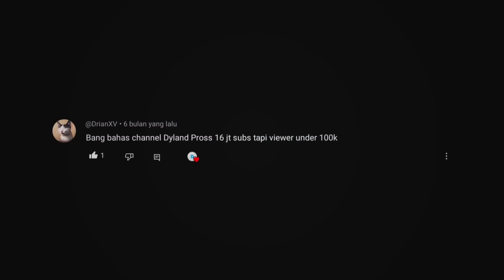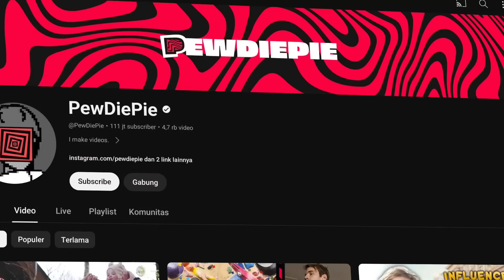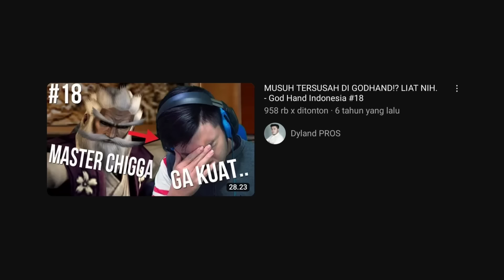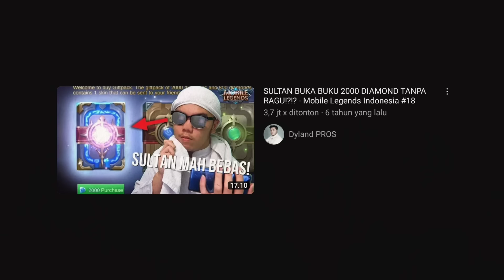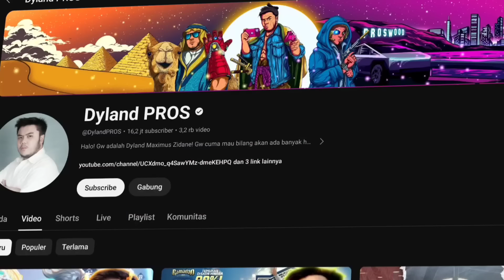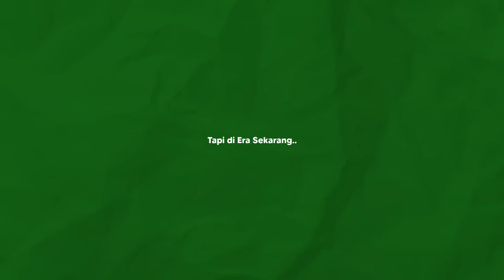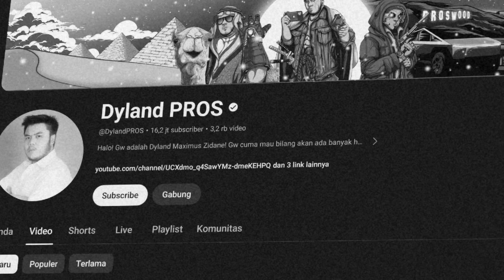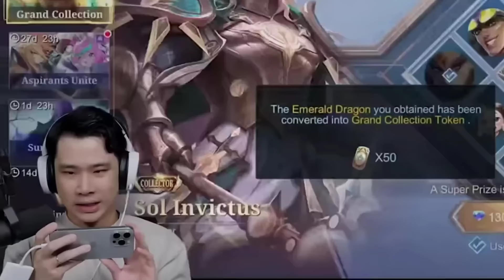Kenapa Dyland PROS Kehilangan Banyak Viewers Nya?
Sebuah Channel Legend yang menjadi Revolusioner pada masanya, dimana ia menjadi Sultan Game pertama di YouTube Indonesia.. Channel @DylandPROS lah namanya, dimana ia menjadi Konten Kreator yang sangat digemari oleh banyak orang karena keunikannya yang suka membeli Item atau Barang di dalam Game dengan Nominal/Harga yang tinggi. Tapi kenapa channelnya sekarang malah terbilang cukup Stuck bahkan terkadang naik dan terkadang turun? Makanya gua bakal bahas di segmen Bedah Channel..

Pengisi Suara : Adam
Timestamp :
0:00 Perhatian!!
0:51 Chapter 1
4:51 Chapter 2
7:20 Kesimpulan